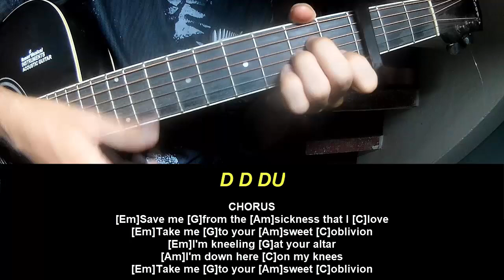Play Guitar Along David Kushner Sweet Oblivion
Today, I will share with you Play Guitar Along David Kushner Sweet Oblivion